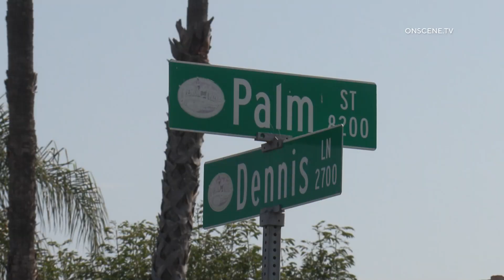Car Hits Parked Truck, Injures 2 | Lemon Grove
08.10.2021 | 8:51 AM | LEMON GROVE - The male driver of the car was eastbound on Palm Ave., when for an unknown reason lost control of the car and hit a parked truck. There was a female sitting in the truck when it was hit. The car flipped onto its side and Good Samaritans helped get the male out. Both people were transported with unknown injuries to a local hospital.